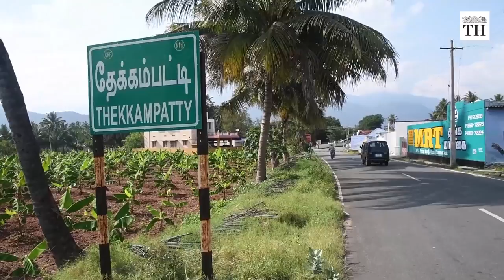The 105-year-old grandma who was awarded Padma Shri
Meet R Pappammal, an organic farmer from Coimbatore. She is 105-years-old and was awarded the Padma Shri this year for popularising organic farming. Pappammal comes from a generation of farmers who believe in doing the hard work themselves. She owns a 2.5-acre farm in her village Thekkampatti.